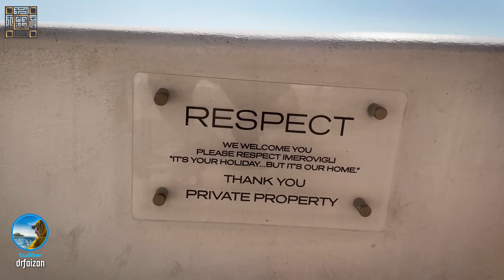Santorini | Is Magical | Season Greece | 4K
12 days in Greece, 3 islands, and the mainland.
Corfu, Kalambaka, Crete, Santorini, Athens.

This is our season Greece, inbound from Istanbul and starting our Greek expedition from the Island of Corfu, then riding ferry to the main land, driving up to Mikro Papipgo followed by epic visit to majestic Meteoras of Kalambaka. Then getting hit by Greek's historic storm and floods of Sep 2023. Finally making it to Athens to fly out to another Greek island 'Crete', to cherish our dear friends special occasion followed by another ferry ride to Santorini. This trip was nothing less than a roller coaster, however tiredness subsides while the feeling of joy persists. Watch this trailer to have an idea of our upcoming episodes of our exploration across Greece